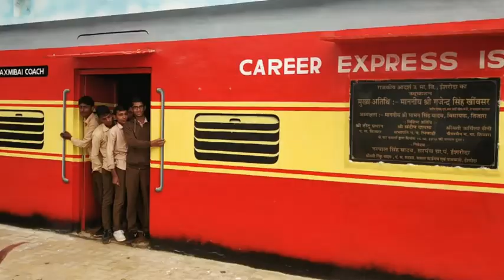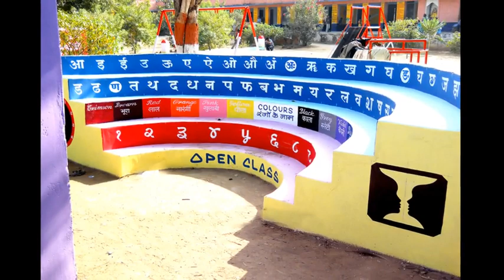INNOVATIONS IN SCHOOLS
ALWAR SCHOOLS